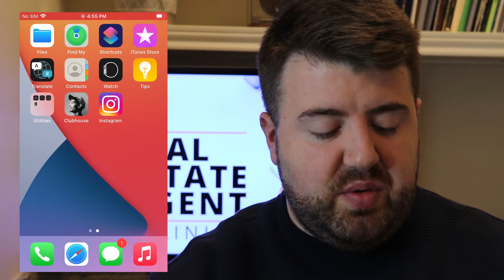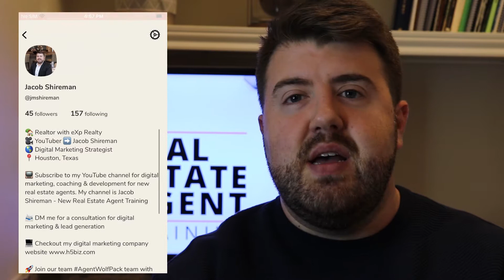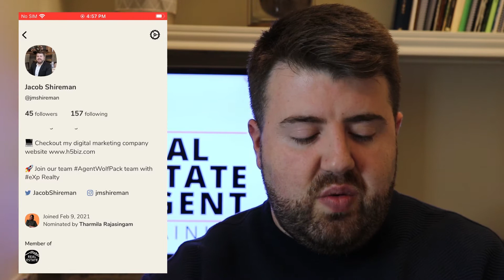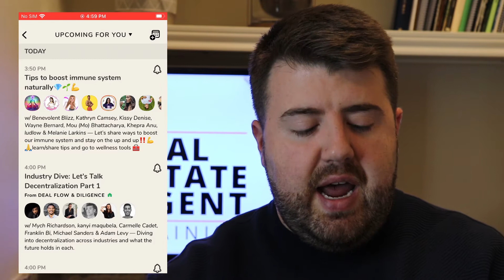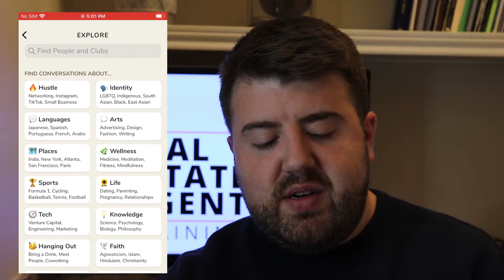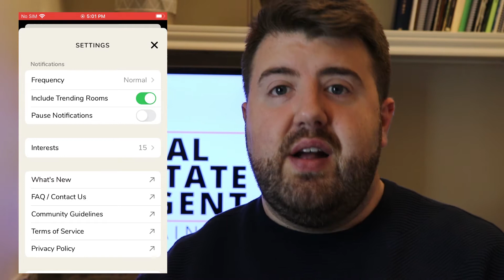How to Use Clubhouse for New Realtors - What is Clubhouse App?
How to use CLUBHOUSE for new realtors. The Clubhouse Social Media App is the HOTTEST social media platform right now, and if you want to properly leverage social media for real estate agents, you need to be on it. I will show you how to use Clubhouse App during this clubhouse app demo / clubhouse app tutorial, and how to properly leverage the Clubhouse app as a new real estate agent.

JACOB SHIREMAN | Real Estate Agents • Marketing Strategist • Coach

Book Recommendation for Realtors:
✔ Think and Grow Rich by Napoleon Hill
✔ Can't Hurt Me: Master Your Mind and Defy the Odds by David Goggins
✔ Secrets of the Millionaire Mind: Mastering the Inner Game of Wealth by T. Harv Eker
✔ Man's Search for Meaning by Viktor E. Frankl
✔ Exactly What to Say: For Real Estate Agents by Phil M Jones, Chris Smith, Jimmy Mackin

✔ FREE access to SOCIAL MEDIA daily content calendar
✔ FREE access to PRIVATE mastermind call weekly